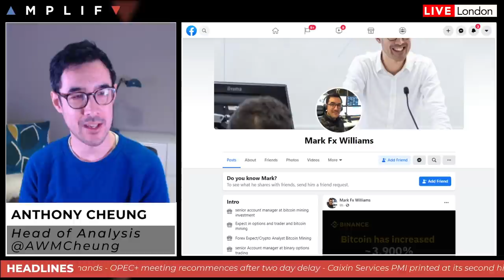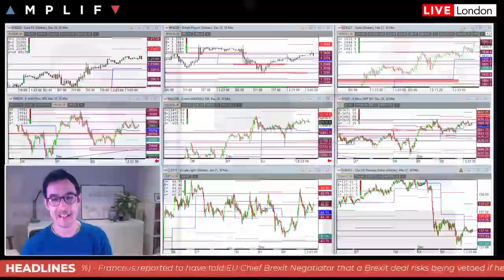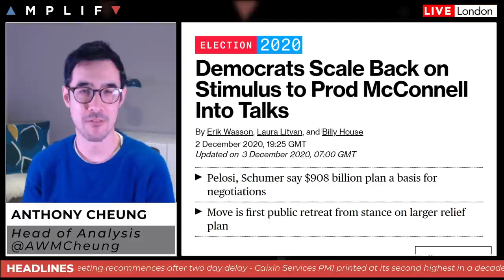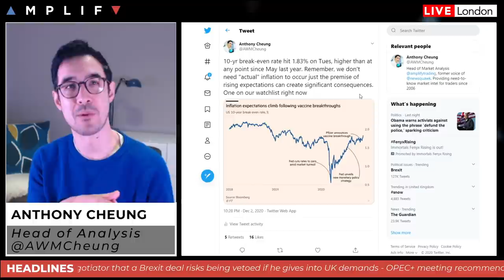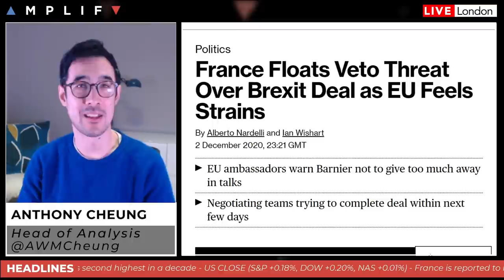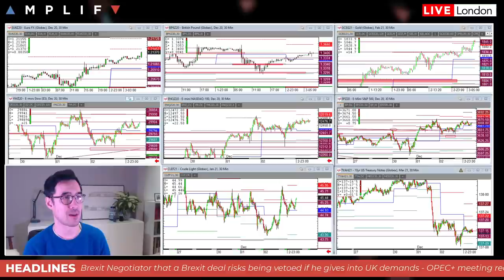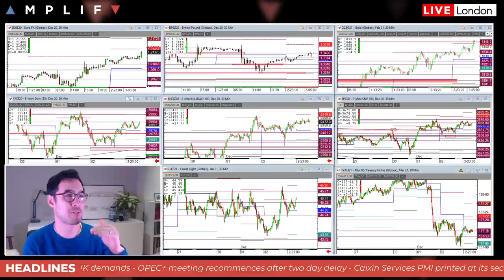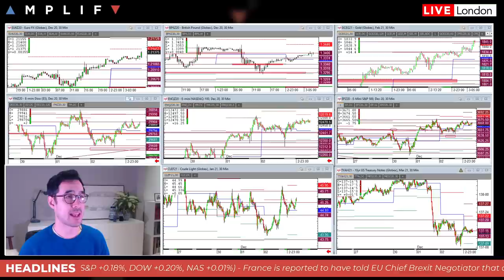What To Expect & Potential Reactions From The OPEC+ Meeting Today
- Summary of yesterday's close and sentiment at the EU open (2:08)
- Democrats scale back on stimulus to get the ball rolling on new talks (3:12)
- US 10-yr break even rate moves higher than any point since May last year (4:43)
- What to expect from Brexit talks today and how GBP might react (6:36)
- OPEC+ minister meet today with expectations of a supply roll over (8:35)
- Main calendar events for the session ahead (11:28)